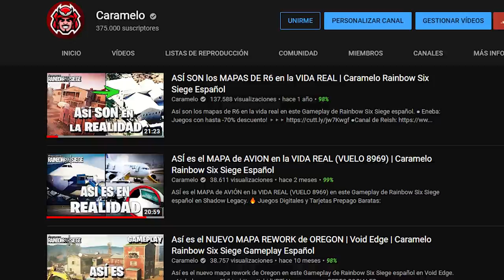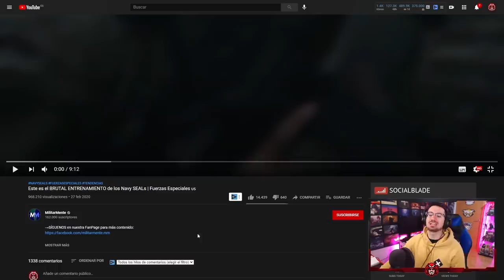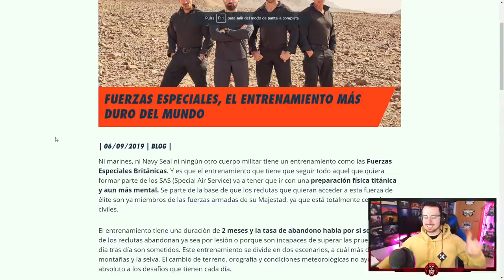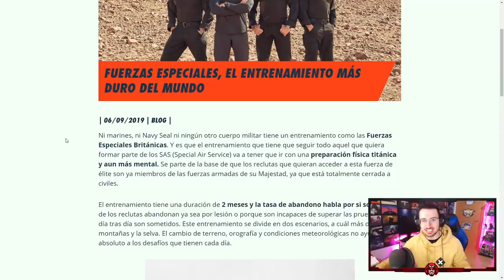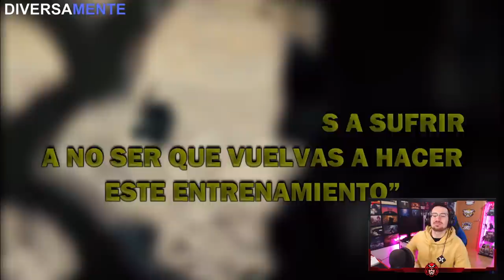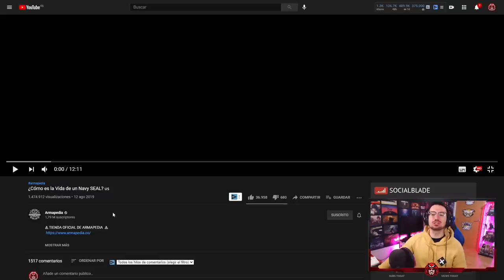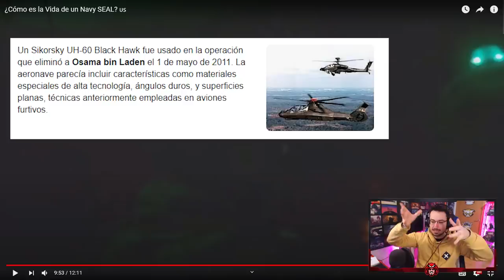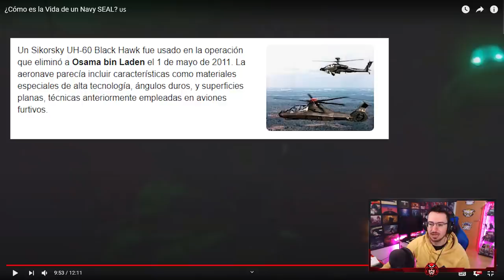NAVY SEALS en la VIDA REAL | Caramelo Rainbow Six Siege Gameplay Español